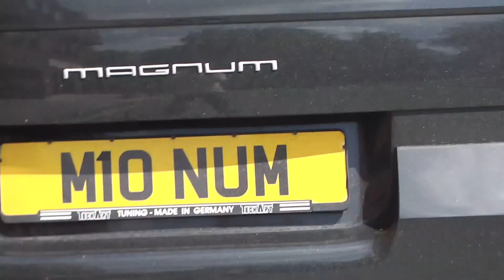Porsche Tecart Magnum v Merdro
I spotted a Porsche Tecart Magnum in Alderley Edge and a Merdro in Wilmslow. What are your thoughts on these to rivalry cars?